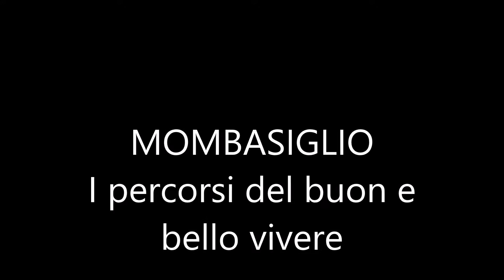Mombasiglio : gli itinerari del buon e bello vivere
Il Castello ; Gli Impianti Sportivi
Le interviste : Pizzeria La Bolina ; Alimentari La Piazza ; Edicola Cartoleria ; Macelleria Lombardi